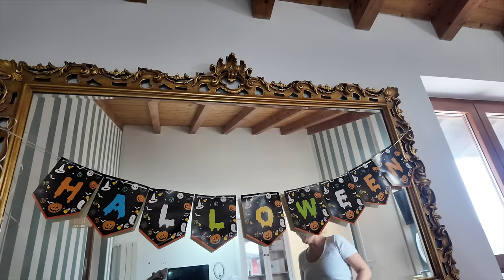ANASTASIA SI TRAVESTE DA HARLEY QUEEN AD HALLOWEEN MA DIVENTA CATTIVA